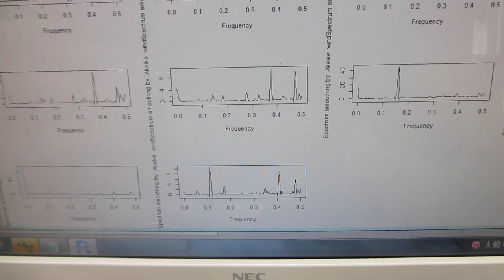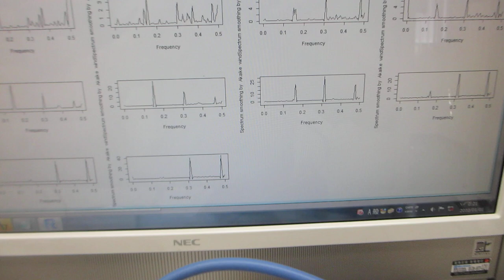メガヘルツの超音波発振による、表面検査実験（超音波システム研究所）